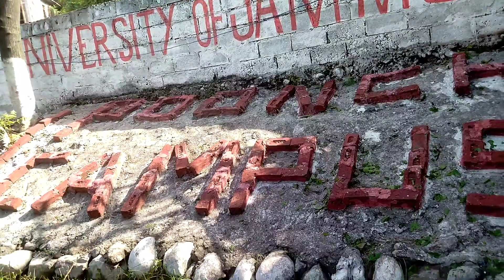Morning routine of rearing#rearing